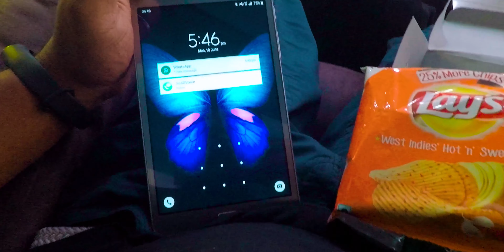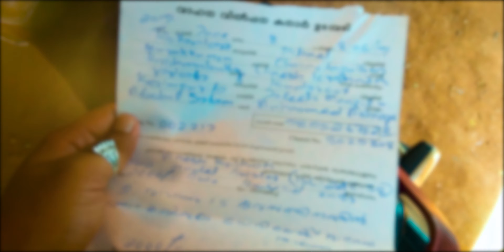TVM TO DXB INDIGO FLIGHT DELAYED AND THEY OFFER COMPLIMENTARY FOOD | KERALA - DUBAI | Vlog #121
TVM TO DXB INDIGO FLIGHT DELAYED AND THEY OFFER COMPLIMENTARY FOOD